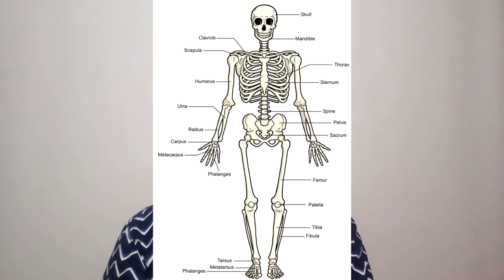Mas matindi pa ito kaysa sa Covid? Alamin! (Part 1)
Panoorin ng malaman kung ano ang mas MATINDI pa sa Covid na lagi nating ginagamit sa araw-araw nating buhay at kung paano ba ito maiiwasan.